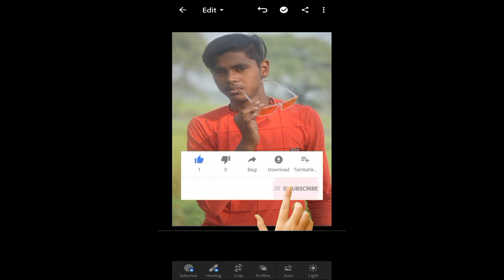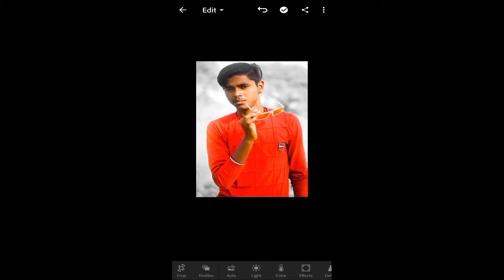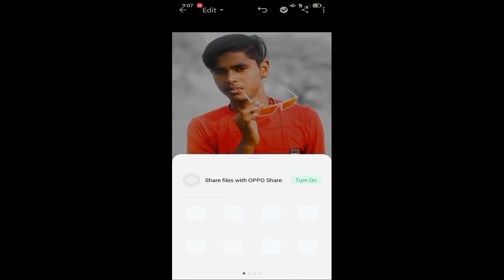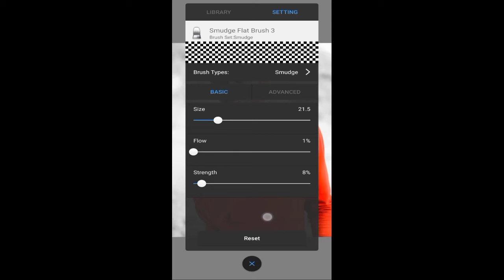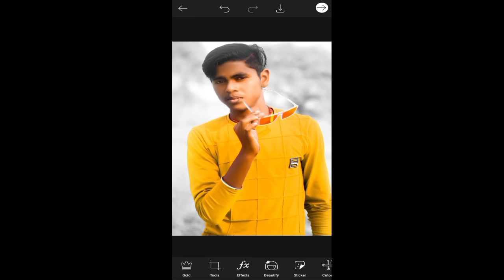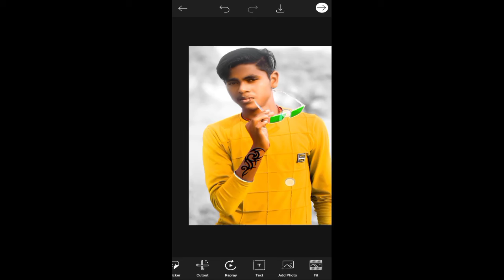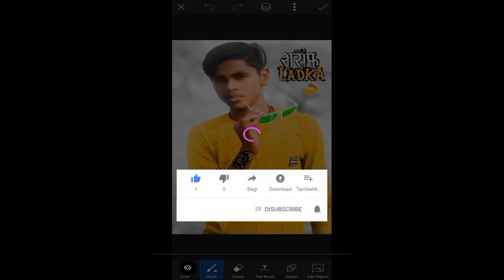Niw video editing (wayral) (video) (editing)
viral editing
Niw video editing
es video se kisi ko dikt hoga to sampark kre